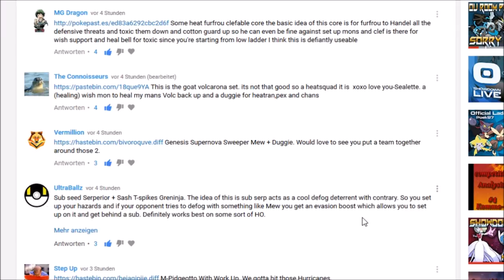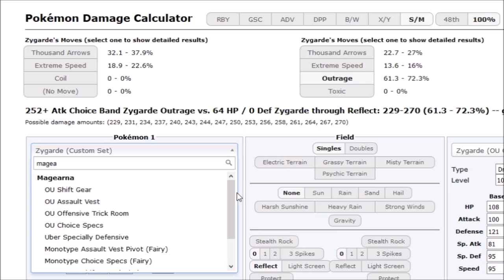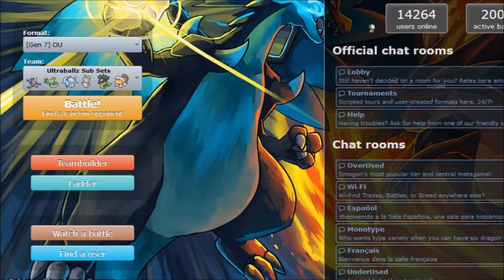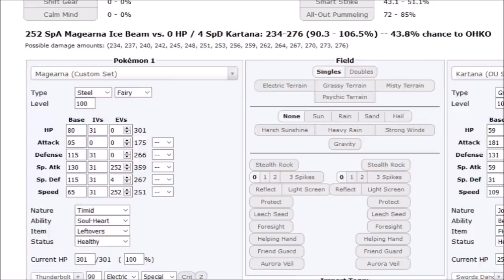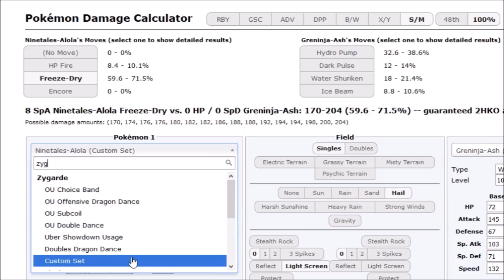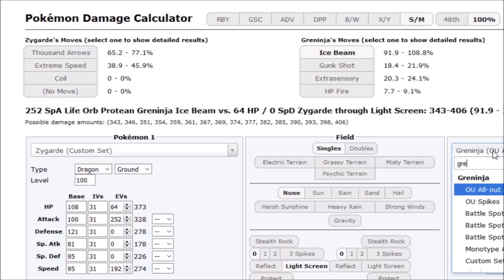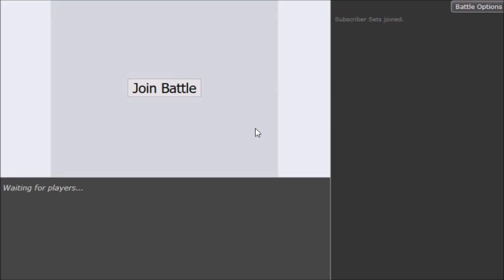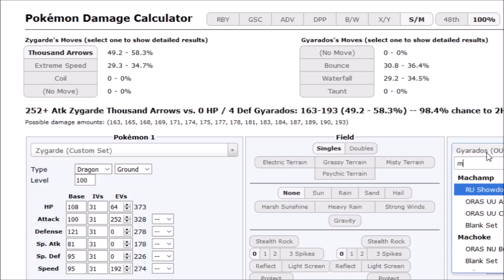Pokemon Sun&Moon OU Subscriber Sets #2 -Lead Greninja +SubSeed Serp w/Dokkerich